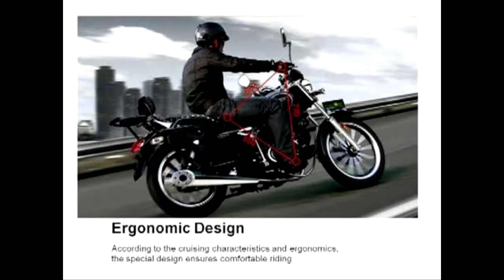zongshen ryuka cruiser rk125 standard